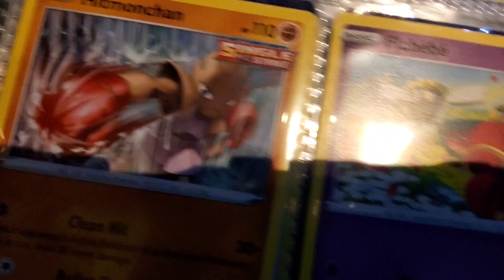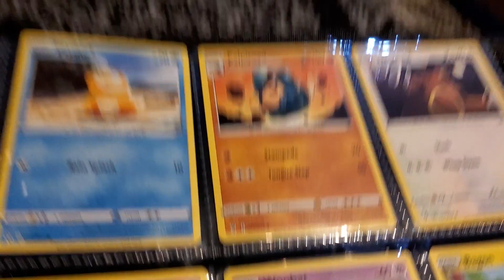i show my poke mon cards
I show my pokemon card and I also show my favourite pokemon card that is pickachu